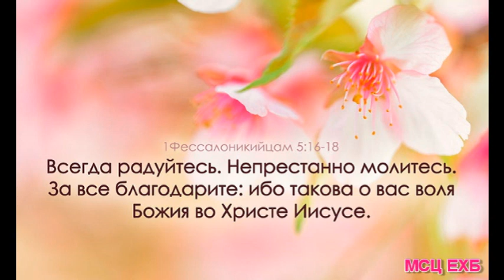"О радости". А. И. Бублик. Проповедь. МСЦ ЕХБ.